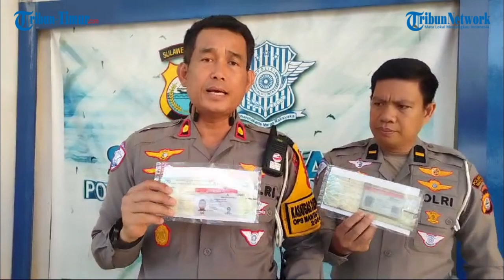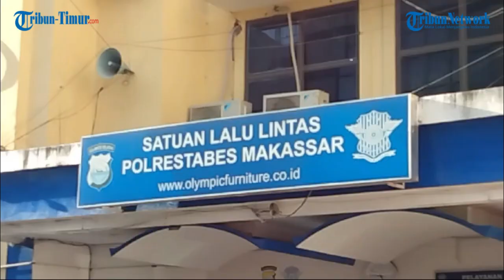Owner Pallubasa Serigala Makassar Ditetapkan Tersangka Kecelakaan Maut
TRIBUN-MAKASSAR - Owner Pallubasa Serigala, H Al Qadri Chaerudin ditetapkan tersangka atas insiden kecelakaan yang menewaskan istri dan anaknya, Rabu (25/9/2024) malam.
Penetapan tersangka H Al Qadri Chaerudin, diumumkan Kasat Lantas Polrestabes Makassar Kompol Mamat Rahmat di kantornya, Jumat (11/10/2024).
"Tersangka berinisial Haji AQ (Al Qadri) umur 36 tahun pekerjaan swasta alamat yang sama dengan korban meninggal dunia," kata Kompol Mamat.
Adapun pasal yang diterapkan kata Mamat, Pasal 310 ayat 4 dan 310 ayat 3 Subsider Pasal 109 Undang-undang Lalu Lintas dan Angkutan Jalan Raya (UU LLAJ).
"Ancaman hukumannya, paling lama penjara enam tahun dan denda paling banyak Rp 12 juta," ujarnya.
Diketahui dalam insiden kecelakaan itu, istri H Al Qadri, Nurjannah (35) meninggal dunia saat hendak mendapat pertolongan medis di rumah sakit.
Selain itu, putranya M Fadlan yang baru berumur tujuh tahun, juga meninggal dunia.
Adapun kecelakaan terjadi saat Al Qadri dan keluarganya hendak menuju Bandara internasional Sultan Hasanuddin.
Saat itu, Al Qadri diduga terburu-buru hingga memacu kendaraannya dengan kecepatan tinggi.
Akibatnya, mobil yang dikemudikan menabrak truk kontainer di sisi kiri lajur jalan.
Al Qadri sendiri selama dalam insiden itu dan hanya mengalami luka di kaki.
Selain menewaskan istri dan anaknya, seorang anggota keluarga lainnya bernama Khairunnisa Haerudin (23) juga harus dirawat di rumah sakit akibat luka yang dialami.

editor video: rahmat roy
naskah: muslimin emba
reporter: muslimin emba